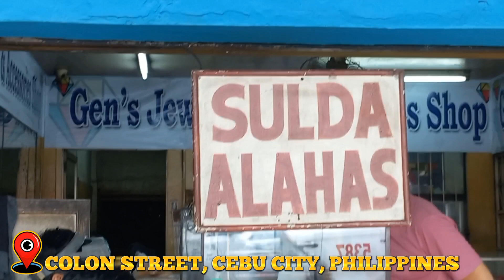PAANO GAWING GOLD PENDANT ANG SCRAP GOLD MO? | HOW TO MAKE GOLD PENDANT USING SCRAP GOLD?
Sa video na ito magkakaroon tayo ng idea kung paano gawing pendant ang scrap gold natin..Name of Shop : Gen's Jewellery and Accesories...